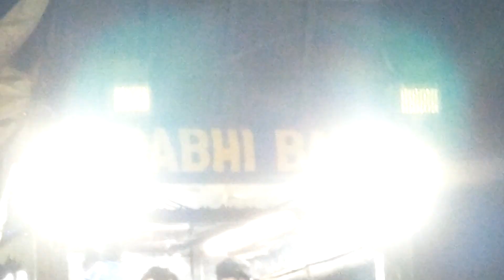Surbhi band Company belgaum in MK hubli#urus apni to jaise taise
full heavy dance